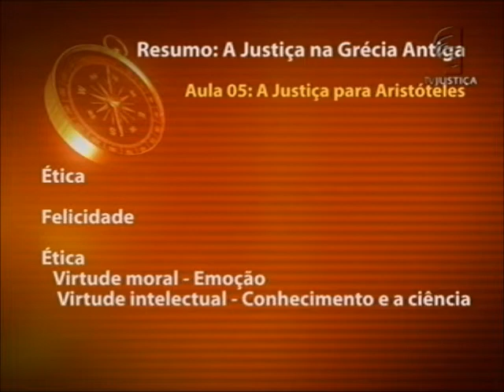A Justiça na Grécia Antiga - aula 5